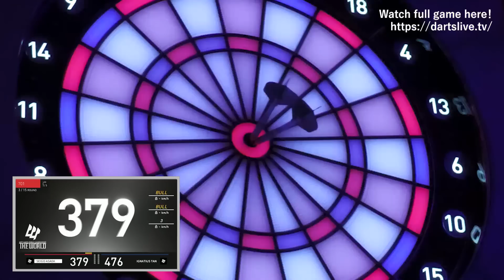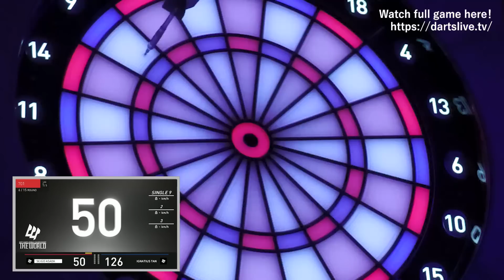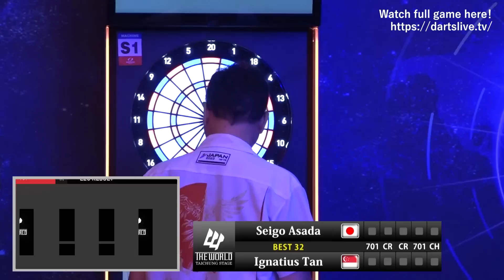ダイジェスト【THE WORLD TAICHUNG STAGE】Part2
2023年6月11日に台中で開催された
「THE WORLD TAICHUNG STAGE」の名勝負を公開中。
世界のダーツファンを魅了するハイレベルな試合をお見逃しなく！